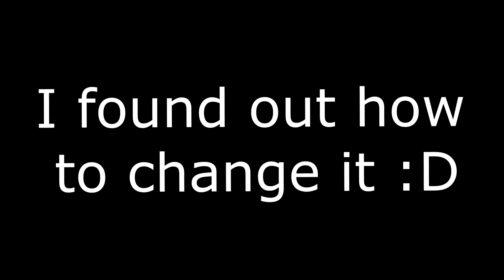PLAYING KRUNKER.IO!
I can't believe I'm so bad at krunker.io xD but hopefully you enjoyed!

👍 LEAVE A "LIKE" to get nothing! :D what a deal!

👀 SOCIALS!

for more amazing krunker content (totally)